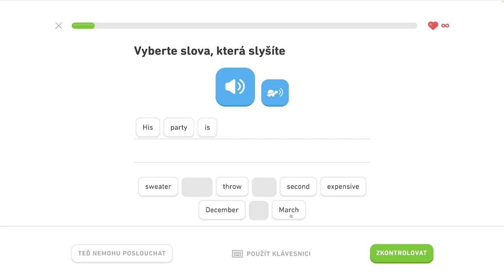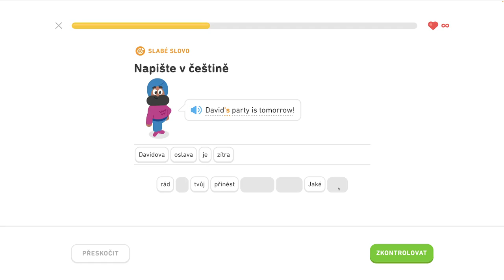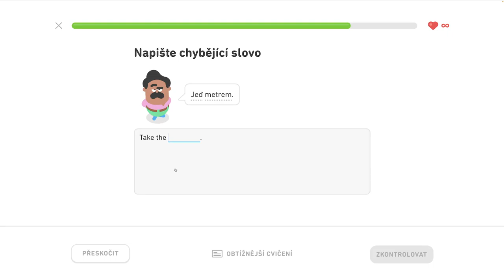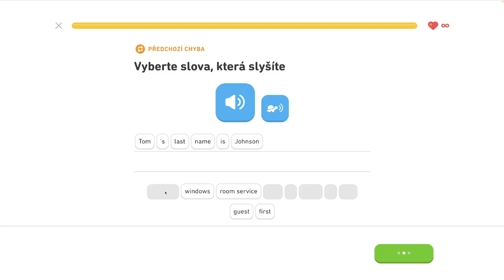🇺🇸 S2, J12 - Precvičovanie na mieru 3/3 - Hovorte o dovolenke